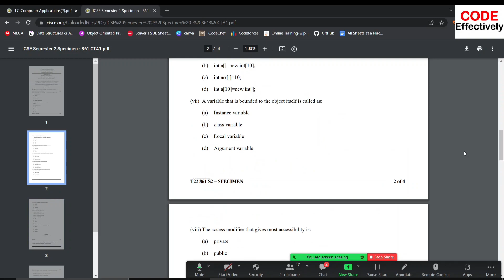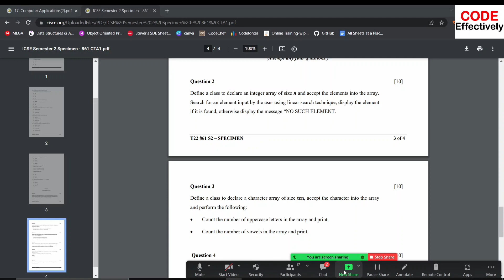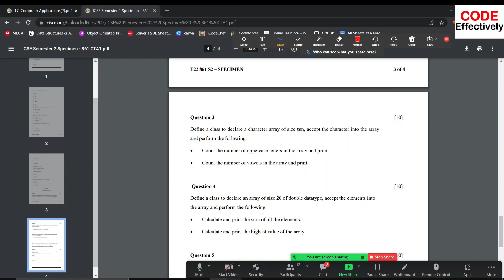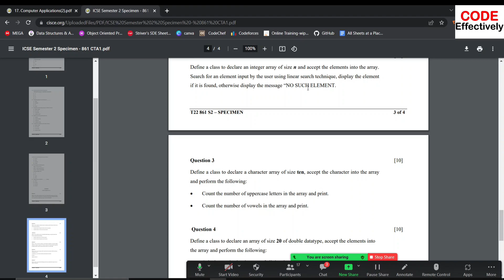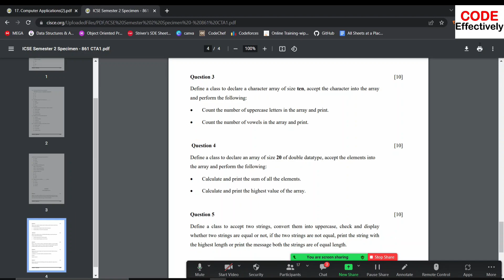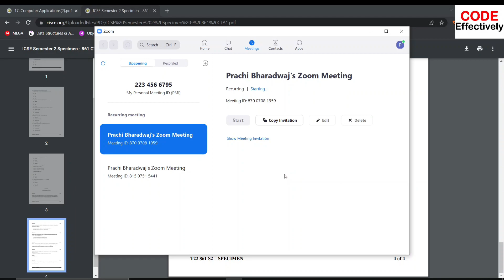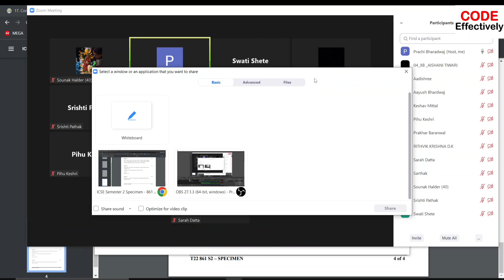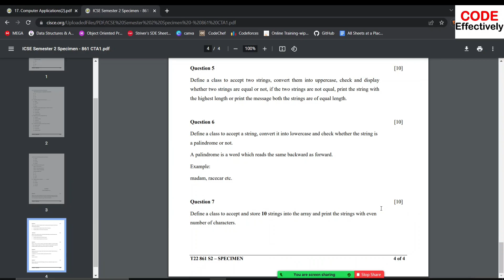Tips, Tricks and Revision for Computer SEMESTER 2 exam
To purchase the notes what's app us on:-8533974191.
Price Rs 499/- per subject
Language + Geography toopsheeet notes=Rs699/-
Language + computer notes =Rs699/-
Language + commerce notes=Rs699/-

Follow this link to join my WhatsApp group for the latest announcements and updates